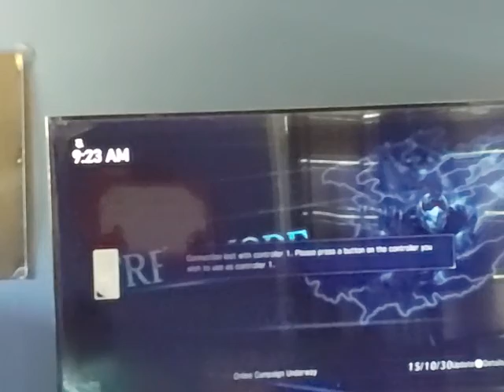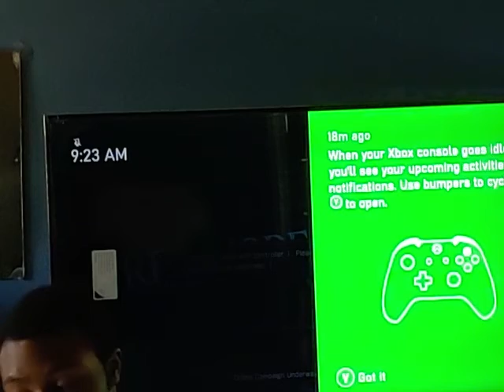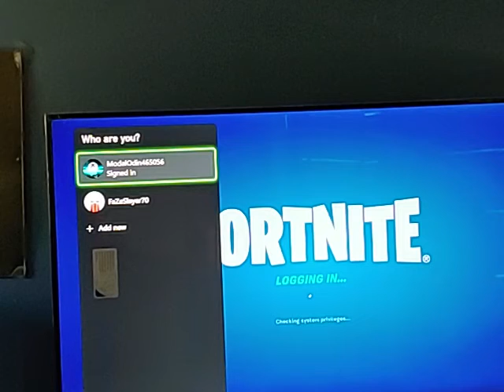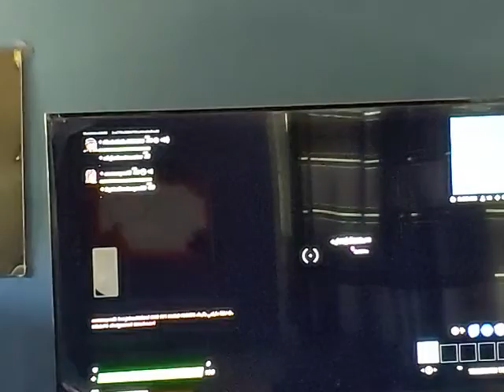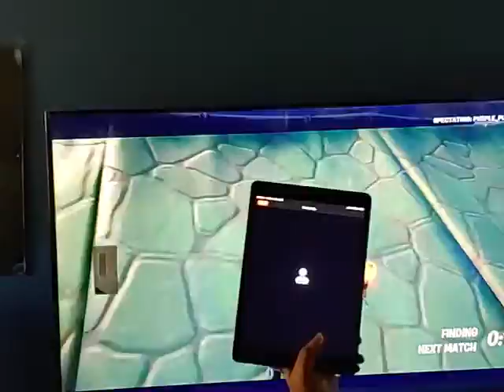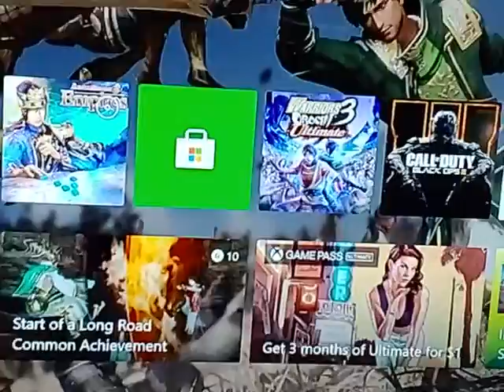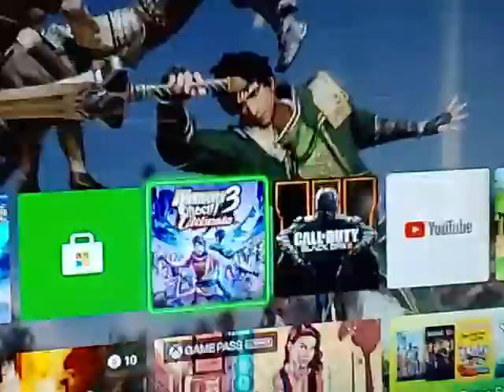This game gets stressed out.(Fortnite).(Part 12).(Solos, Duos and Creative Mode).(800 Subs).